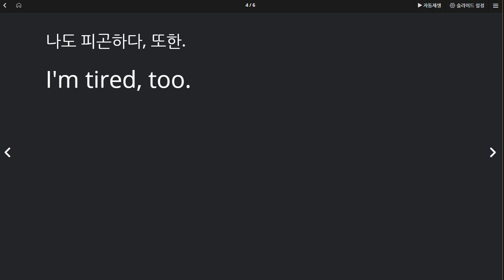이채빈 2020 07 20 칭찬 말하기 쓰기 모두 향상